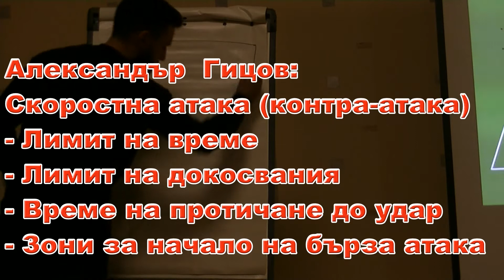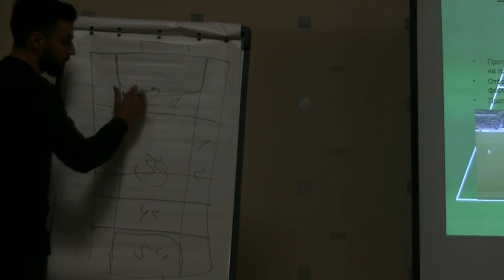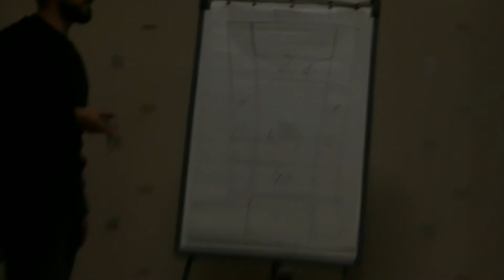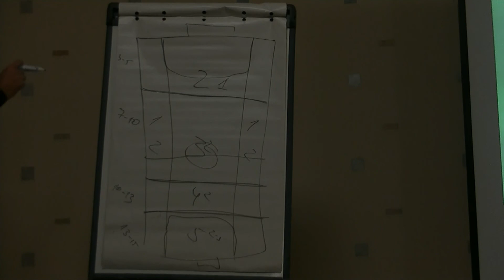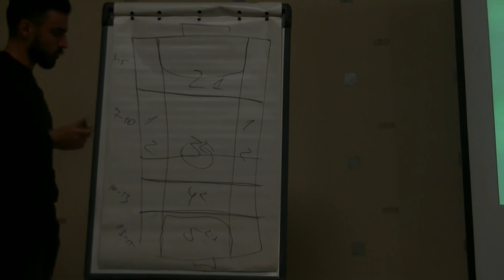Гицов - Бърза атака (Контра-атака)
- Лимит на време за контраатака до стрелба
- Лимит на подавания за контраатака до стрелба
- Лимит на докосванията по топката
- Зони за начало на контраата